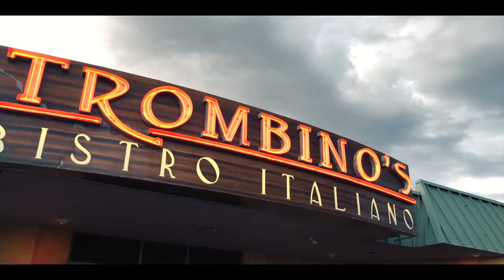#129 ROAD TRIP Day 4 Pt. 2 (Trombino's Italian Restaurant)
On our last night in Albuquerque we had dinner at a great Italian Restaurant called Trombino's.